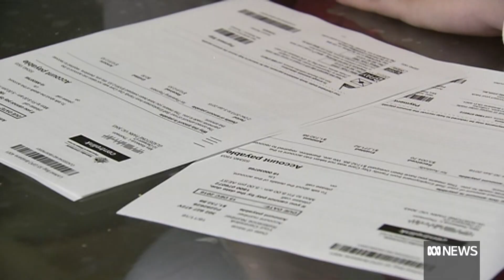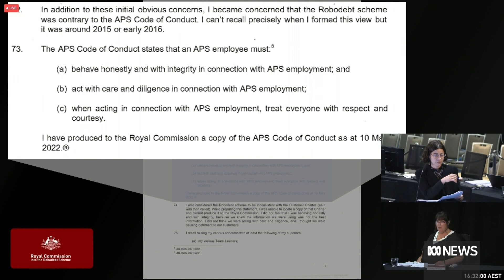Former govt lawyer reveals he didn't share advice Robodebt was illegal | ABC News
A former top federal government lawyer has told a royal commission he didn't share legal advice that the Robodebt scheme was illegal with the department responsible.
Paul Menzies-McVey was grilled over the fact he was aware of three separate pieces of legal advice that determined the income recovery scheme was unlawful, but he did nothing.